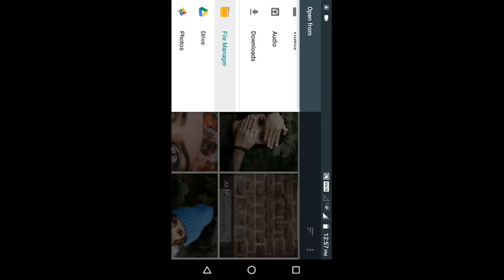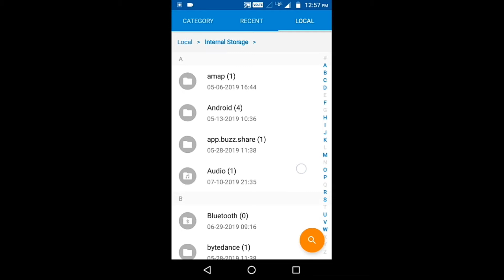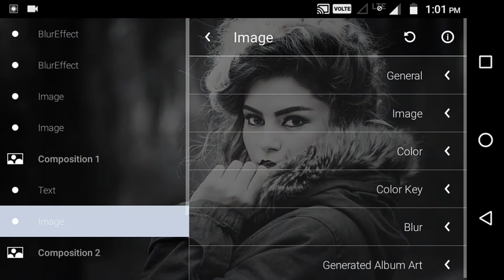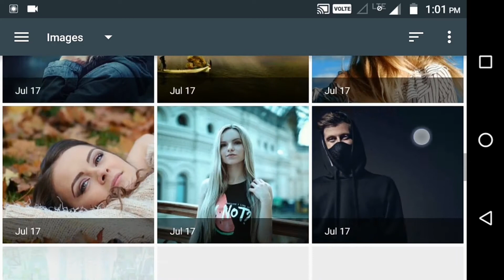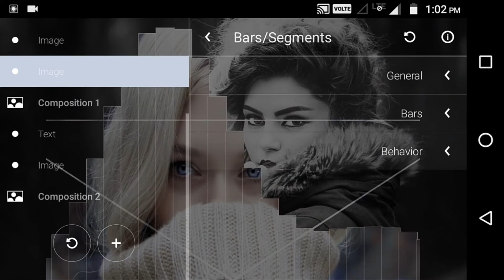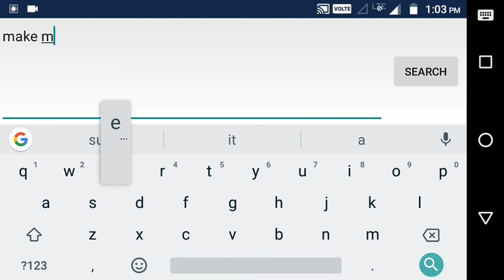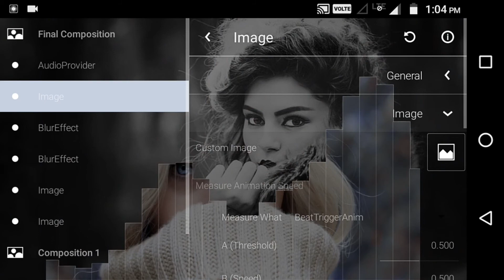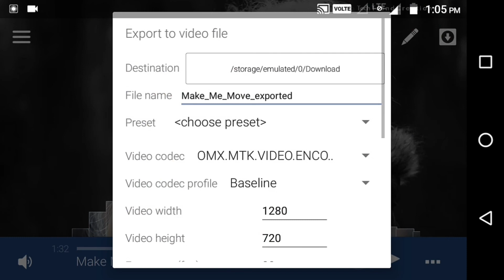New aveeplayer double explorer audio spectrum ll aveeplayer new template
Please contact 🙏🙏